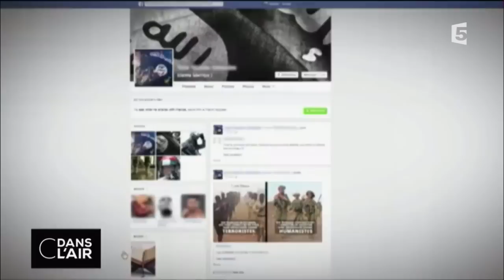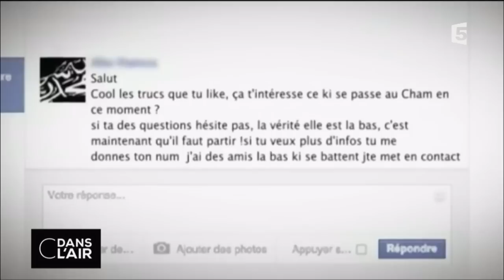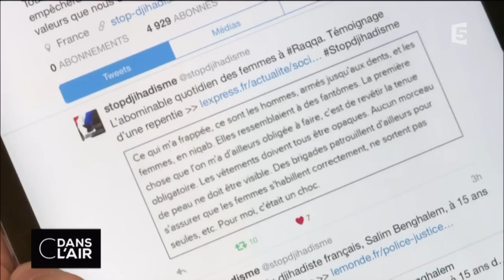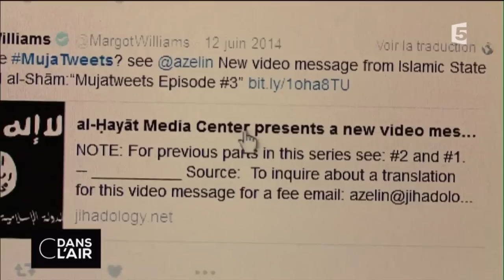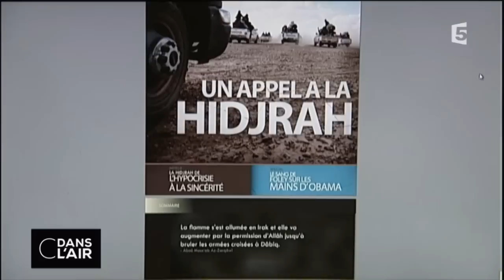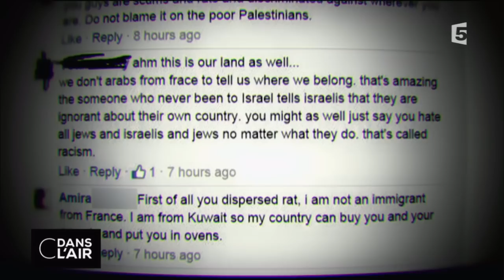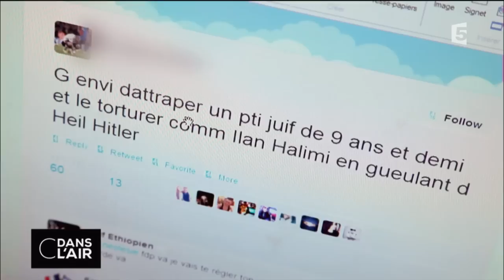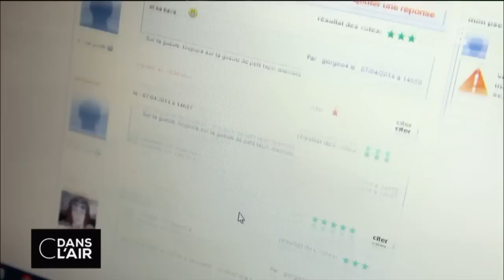C dans l'air du 15-01-2016 | QUAND LE DJIHAD COMMENCE SUR INTERNET...